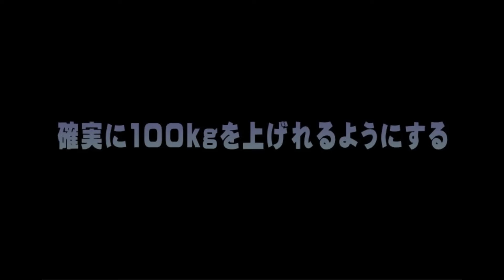タケオ社長のDAKARA金栄堂 筋トレ編 ベンチプレス100kgへの道Vol.53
山形県長井市メガネの金栄堂のタケオ社長がベンチプレス100kgを目指してトレーニングを行い、ついに100kgを上げることが出来ました。ですが上がったのは1回だけ。これでは100kgをマスターとしたとは言えないのではないか、確実に100kg上げれるようになるために、さらにトレーニングを行います。
あくまで自己流で行っているため、動画をご覧いただいてもっとこうした方がいいなどアドバイスやコメントをいただければありがたいです。ベンチプレス100kgを目指している方も多いと思いますし、この動画をご覧いただいてよい面も悪い面もご参考にしていただければ幸いです。

・アップ40kg
・アップ60kg
・アップ85kg
・マックスチャレンジ100kg
・メインセット75kg